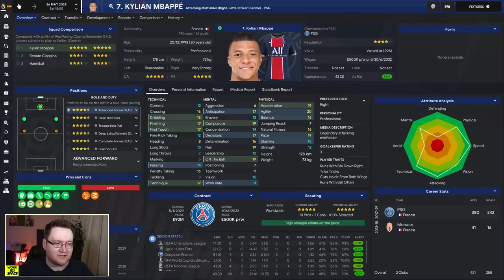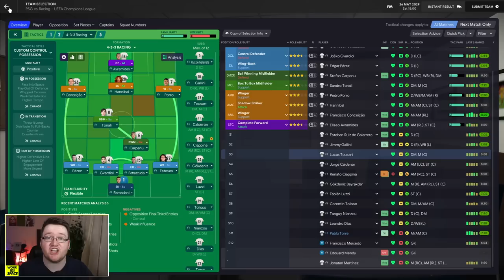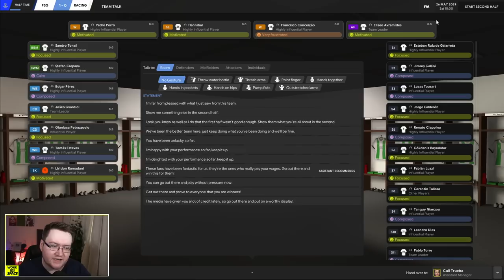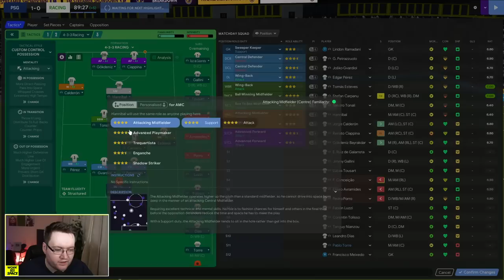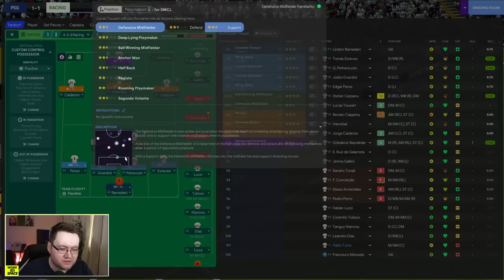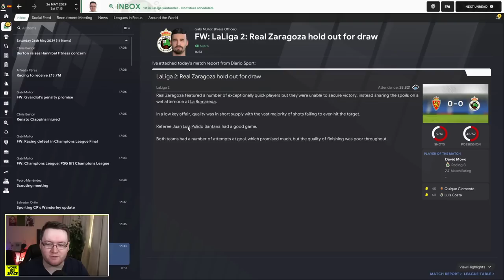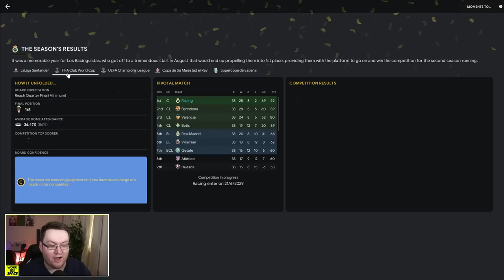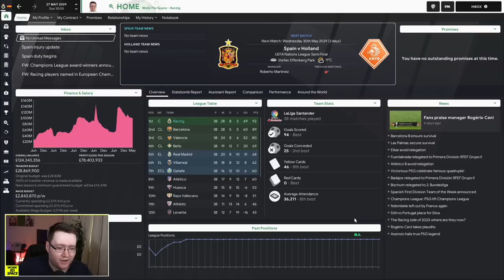CHAMPIONS LEAGUE FINAL #2 | FM21 Park to Primera #87 | Football Manager 2021 Let's Play